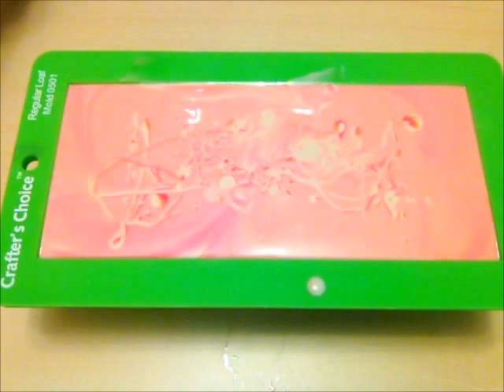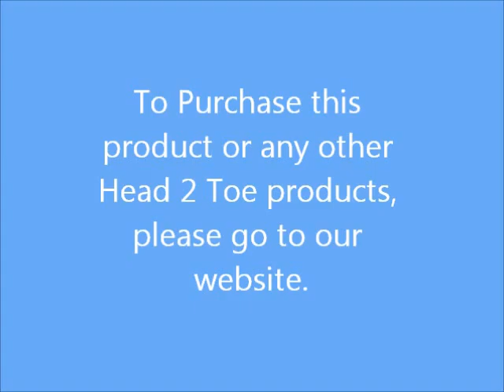How to Make Bubble Gum Soap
You can purchase a bar of Bubble Gum Soap from my

Bubble Gum soap that smells just like juicy, fruity gumballs.